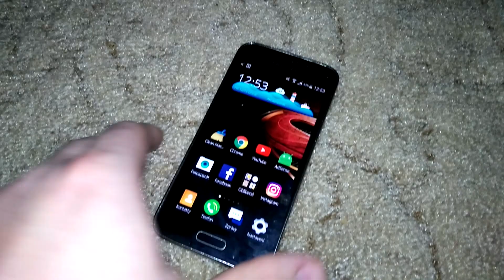Samsung S5 mini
Za like, komentář nebo sdílení budu moc rád!
Nezapomeňte se podívat i na jiná videa nebo mě sledovat i jinde než na YouTube - všechny informace najdete v popisku.

Online hra kde můžeš vyhrát reálné peníze.

Máš dotaz tak ho napiš do chatu.

Omlouvám se za kvalitu videa pokud chcete lepši obraz podpoř te mně LIKE nebo Odběrem pro vetší působení a nebo zašlete finanční částku bud na Paypal nebo na Twitch.tv časem bych pak za vybranou částku kterou zašlete vybral lepší připojení a pak by byl i obraz a kdo ví co bude nasledovat než zašleš částku tak si to rozmysly peníze se nevrací.

Co vám za darovanou částku můžu dát je lepší stream a nějaký hry na steam.

Příspěvky nejsou povinné ale jsou tučně ceněny! Pro odeslání příspěvku klikněte na obrázek! Příspěvky můžete vkládat už od 10 Kč a všechny tyto příspěvky vyskočí při převodu na obrazovku, příspěvky posíláte pomocí kreditní karty nebo paypal na Paypal. I pro odeslání příspěvku pomocí kreditní karty klikněte na obrázek vyplňte částku a klikněte na TIP WITH PAYPAL, poté zvolte vaši kreditní kartu a jste hotovy! Příspěvky od diváků budou přednostně použity na zkvalitnění streamu a větší ceny do soutěží.

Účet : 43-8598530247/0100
Částka je nevratná tak než odešlete peníze tak si to rozmyslete prosím.

Většinou zaznamenávám hru programem Fraps nebo OBS.
Mobilní aplikace točím přes Mobizen.